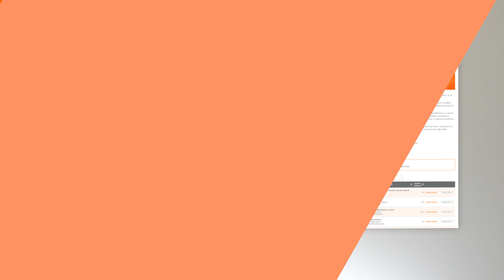Wiosenne nowości - TOUR 2019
Wiosenne nowości - TOUR 2019 - zapraszamy na przedpremierowe szkolenia techniczno-handlowe. Nasi specjaliści zaprezentują nowe rozwiązania, które w tym roku trafią do oferty SATEL. Zapisz się już dziś!!